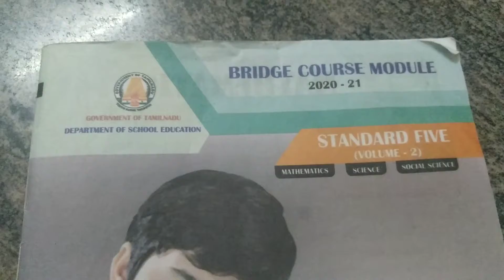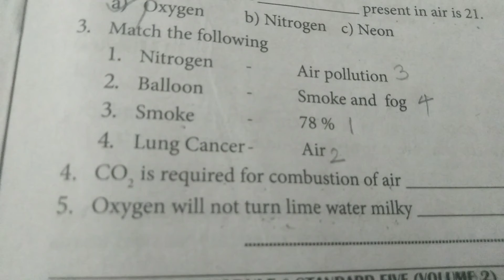5th science bridge course module answer ll day 9,10 ll evaluation ll English medium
5th STD bridge course day 9,10 ll